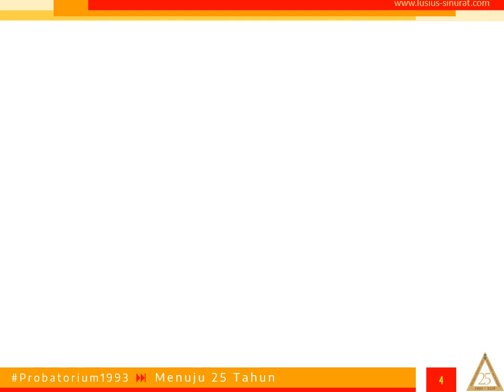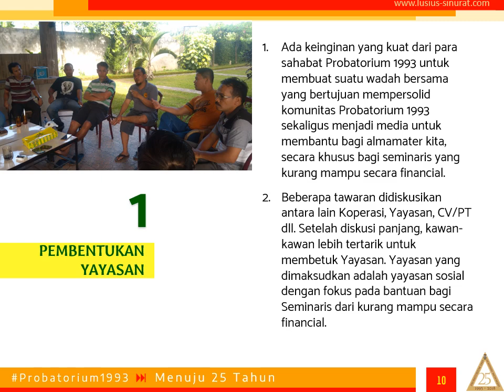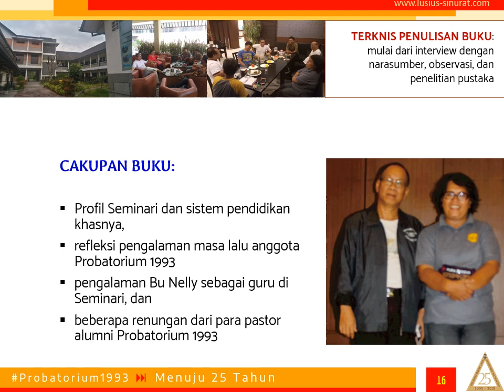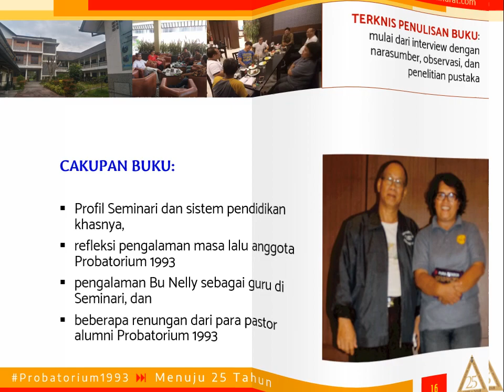CMVE - Reuni Probatorium 1993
Video ini merupakan hasil Dokumentasi "Reuni 25 Tahun Probatorium 1993" (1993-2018) yang berlangsung di Pematangsiantar, Jakarta dan Bandung pada tanggal 29 Juni - 1 Juli 2018 (Pematang Siantar), 7 Juli (Jakarta), dan Bandung (12 Juli).